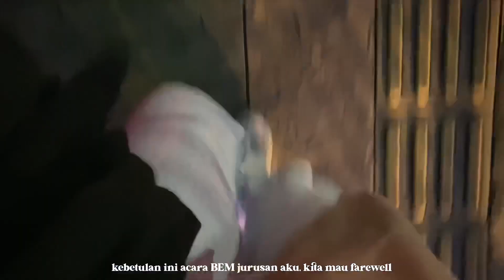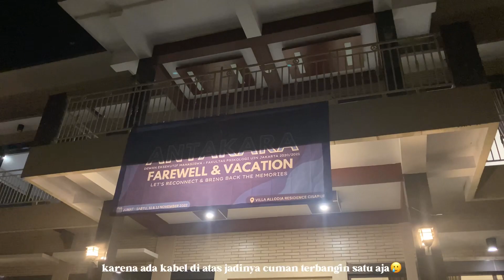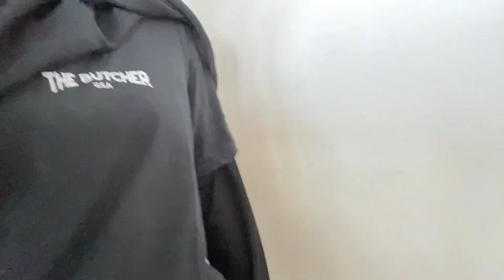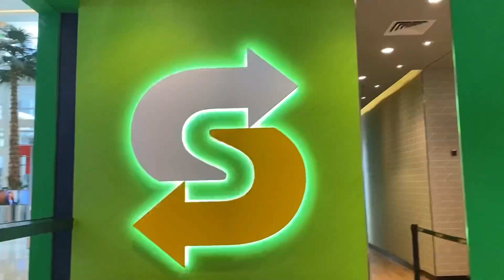daily vlog | a day in my life | living alone | staycation, interview for a new job, eat subway✨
Watch in HD Video ✨

Hai!

Kenalin aku enji, aku suka eksplore banyak hal dan tentunya mengabadikannya. Salah satunya dalam bentuk video. Terimakasih ya, dari sekian banyak konten seperti ini kalian mau tonton punyaku hehe.

Editing : VN

adayinmylife, dailyvlog, vlog, livingalone, jakarta, chill day in my life, chill day with me, a chill day vlog, quarantine morning routine, what i eat in a day, weekly vlog, what i eat in a day indonesia, a few days in my life, quarantine vlog, weekend vlog, aesthetic vlog, a day in my life aesthetic, calming vlog, weekend vlog, a week in my life, peoductive day with me, a productive day, a slow day in my life